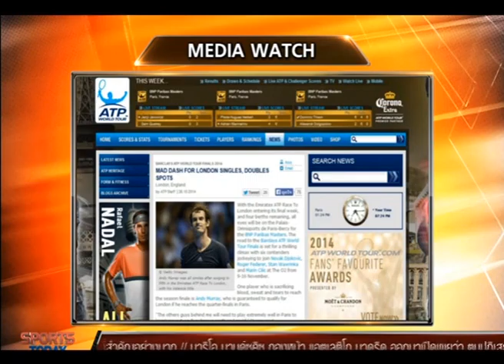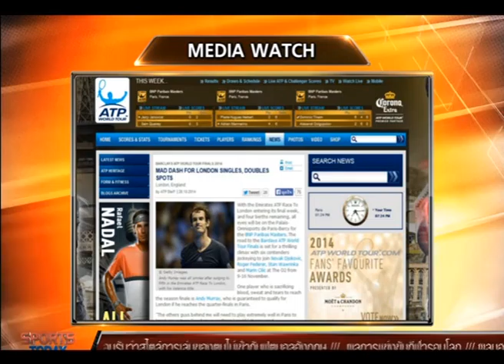Sport Today | 27-10-2014 (2/4)